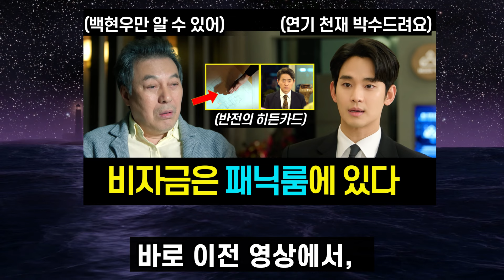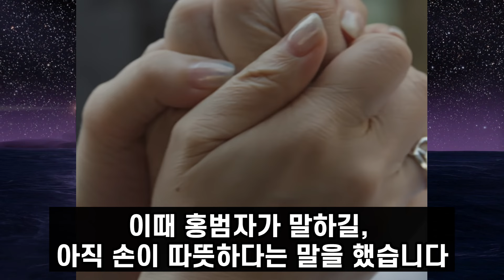[눈물의 여왕] 홍만대가 살아있는 1% 가능성 해석. 홍해인에게 남긴 녹음과 패닉룸의 비밀. 13화 예고 및 12화 리뷰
눈물의여왕 13회 예고 12회 리뷰

홍만대와 패닉룸의 엄청난 반전을 기대해봅니다